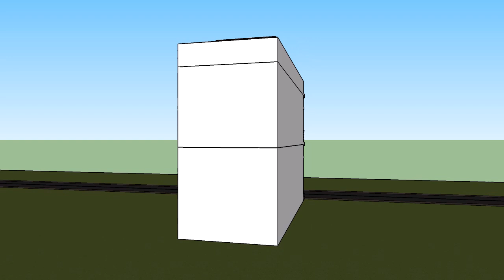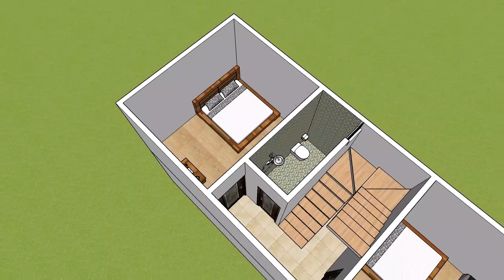13x33 home design || 13 by 33 home design || 13*33 house plan || 13 x 33 feet house plans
13x33 home design
13 by 33 home design
13*33 house plan
13 x 33 feet house plans
13x33